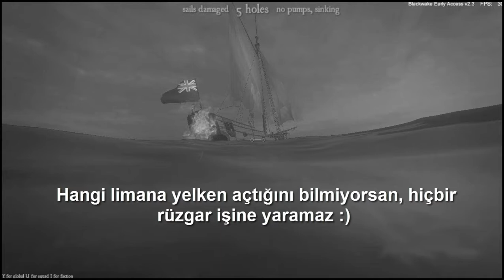Blackwake - Online Korsan Savaşı (Gemim battı)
Yeni kanalımda daha kaliteli içeriklerle oyun videolarına devam ediyorum. Herkesi beklerim.

Steam üzerinden oynayabileceğiniz oyun gerçekten keyifli.